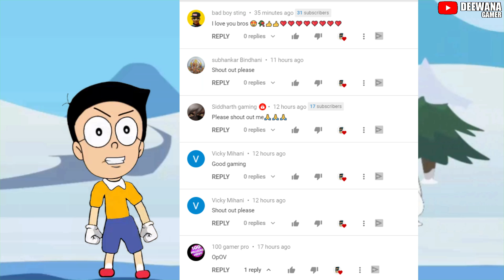BHALU KA HAMLA - SAVE THE GIRL Part 2 ALL LEVEL SOLUTION IN HINDI - Deewana and Rangeela Gameplay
Topic : SAVE THE GIRL Part 2 Deewana Gamer - SAVE THE GIRL ALL LEVEL SOLUTION IN HINDI - Deewana and Rangeela Gameplay